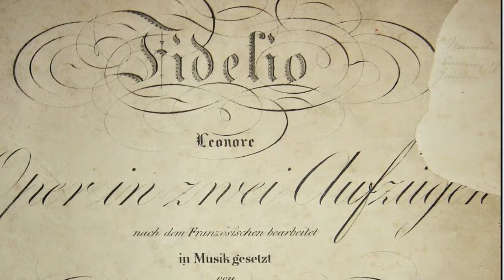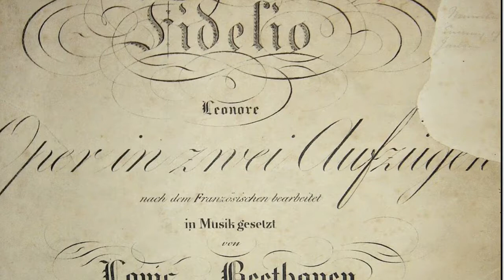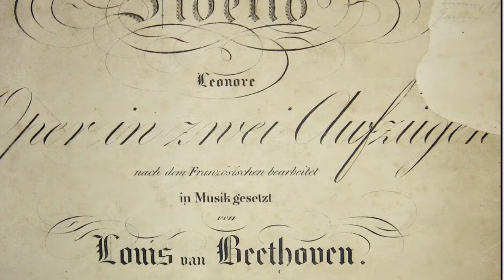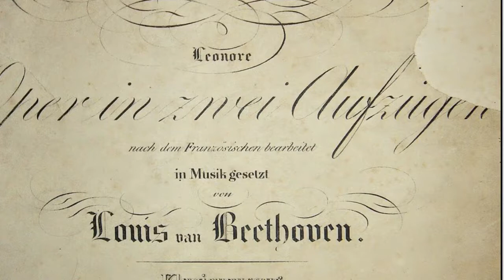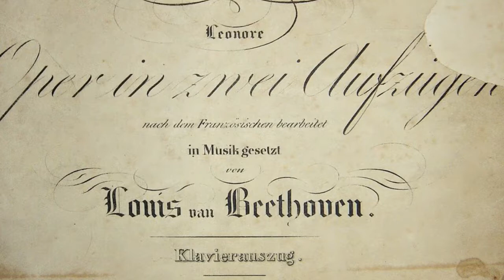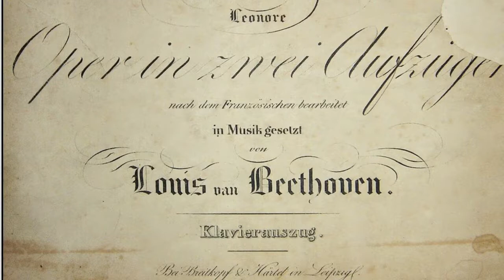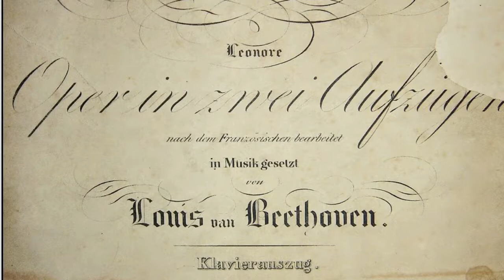Leonore Overture No.1, Op.138 (Beethoven, Ludwig van)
University of Chicago Orchestra (orchestra)
Barbara Schubert (conductor)
Chicago: University of Chicago Symphony